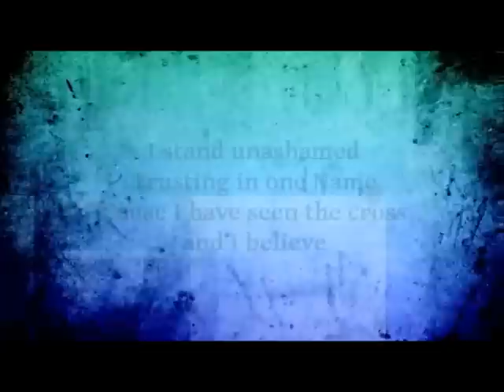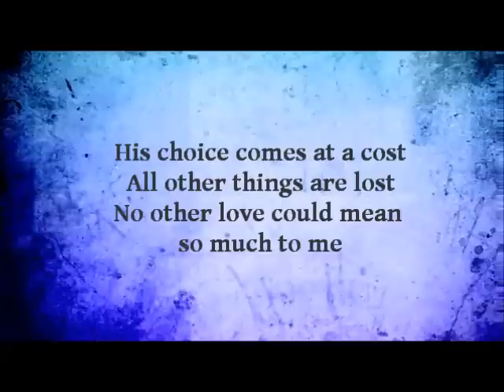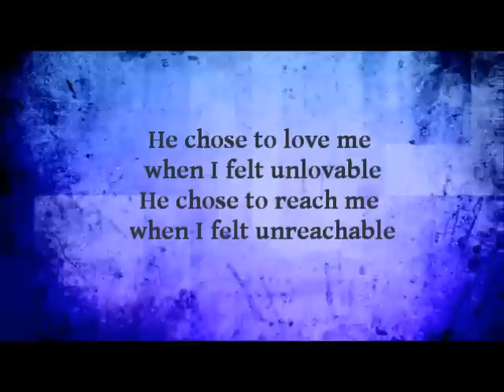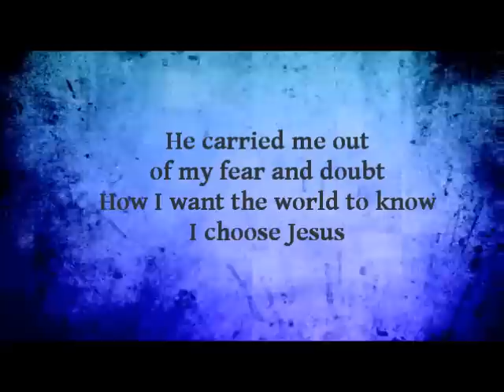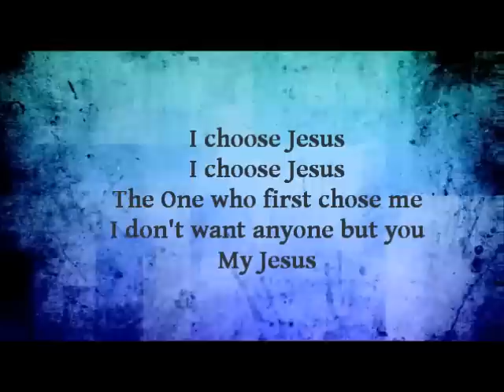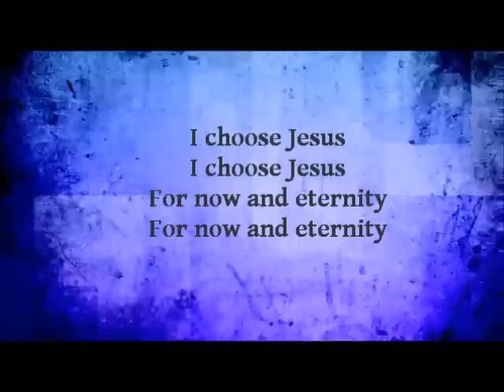Moriah Peters-I Choose Jesus Worship Video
Background: Newworshipmedia